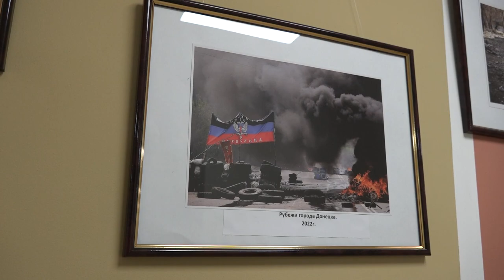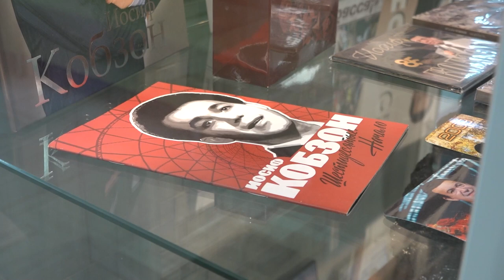Осмотр выставок в КДЦ им. И.Кобзона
Глава округа Андрей  Иванов вместе с участниками клуба «Активное долголетие» посетил Культурно-досуговый центр имени Иосифа Кобзона в Успенском. Гости осмотрели выставку личных вещей народного артиста, после чего ознакомились с экспозицией — «Наши люди, наша земля, наша правда», приуроченной к годовщине начала спецоперации.